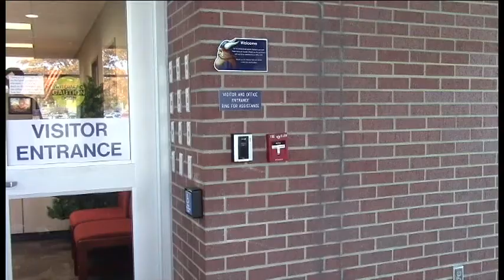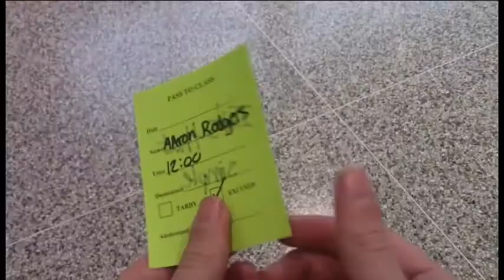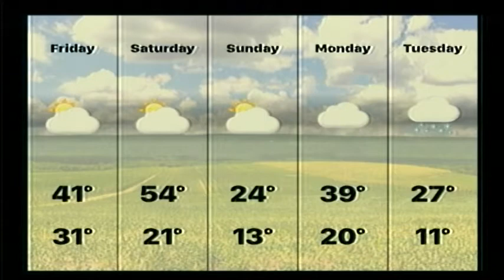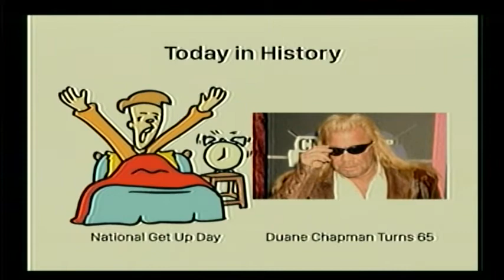2-2-18 SVTV Daily News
Yellow Out for Washburn Rural
Snowball Spirit Themes